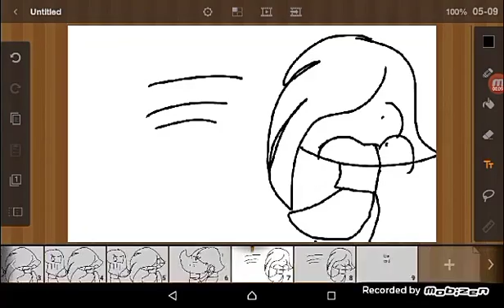For Anna Henry and CSTAPO _ toy chica x foxy I am so sorry fangle fans !!!!! 😥😥😥